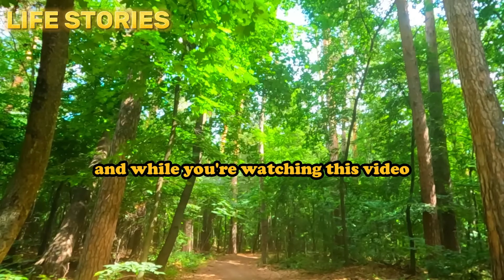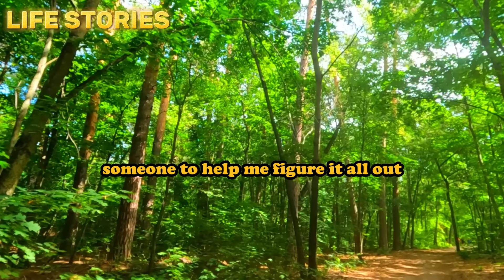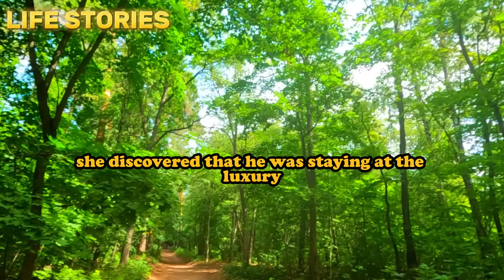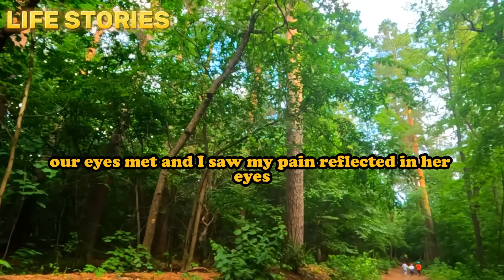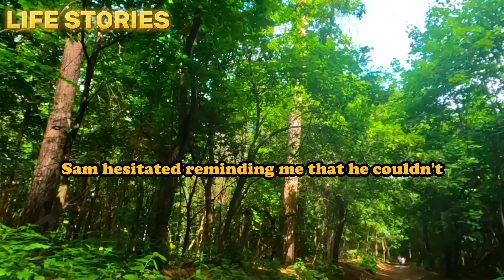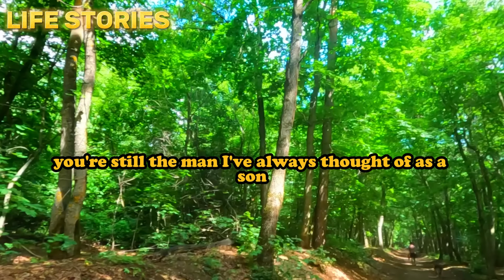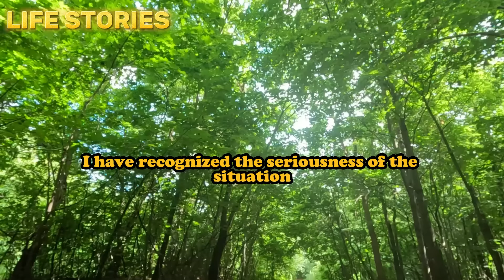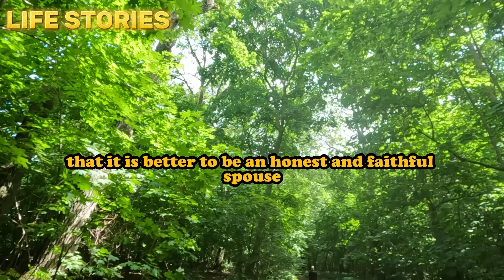I broke into the hotel where my cheating wife was with her AP. The cheaters froze in shock at my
I broke into the hotel where my cheating wife was with her AP. The cheaters froze in shock at my surprise